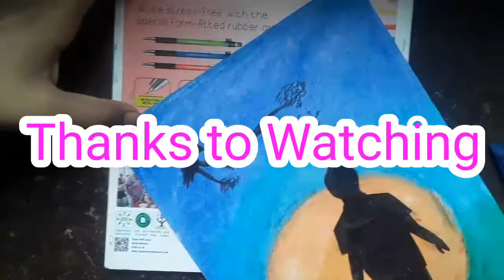Father's day Drawing |Drawing for beginners with oil pastels | oil pastel drawing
Happy Father's day | How to Draw oil pastel colour drawing tutorial | Draw Drawing oil pastel colour

fathers day drawing
fathers day,father's day drawing
father's day,drawing,father's day card
how to draw father's day drawing

          Music